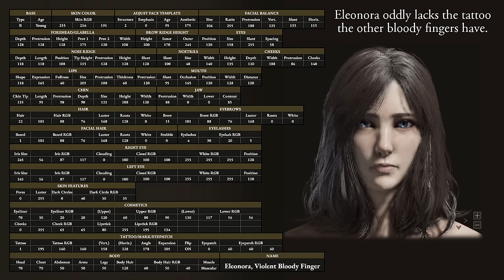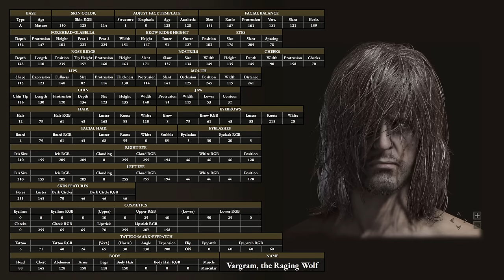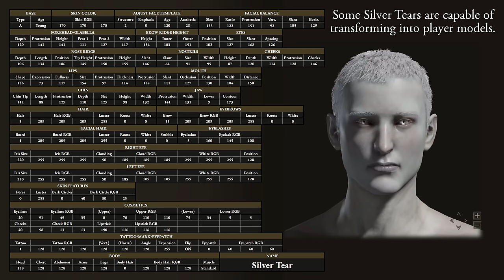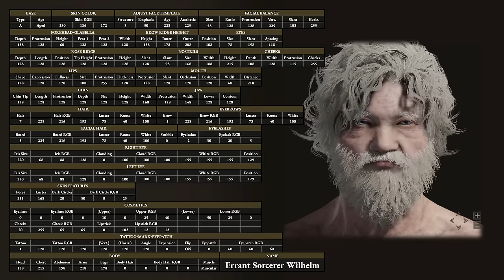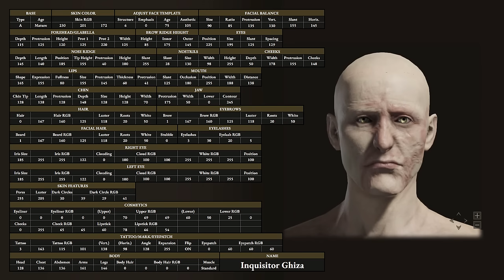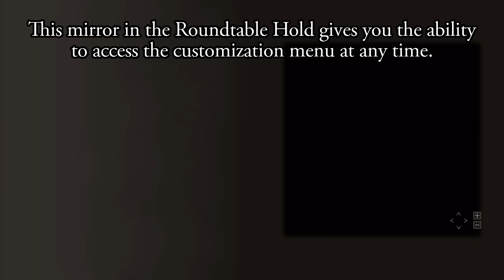Elden Ring - Hidden faces of enemy NPCs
0:00 - Festering Fingerprint Vyke
0:08 - Eleonora, Violent Bloody Finger
0:16 - Lionel the Lionhearted
0:24 - Bloody Finger Ravenmount
0:32 - Bloody Finger Nerijus
0:40 - Great Horned Tragoth
0:48 - Old Knight Istvan
0:56 - Rileigh the Idle
1:04 - Juno Hoslow, Knight of Blood
1:12 - Preceptor Miriam
1:20 - Anastasia, Tarnished-Eater
1:28 - Bloody Finger Okina
1:36 - Adan, Thief of Fire
1:44 - Moongrum, Carian Knight
1:52 - Vargram, the Raging Wolf
2:00 - Inaba, Disciple of Okina
2:08 - Silver Tear 1
2:16 - Silver Tear 2
2:24 - Silver Tear 3
2:32 - Silver Tear 4
2:40 - Recusant Henricus
2:48 - Maleigh Marais, Shaded Castle Castellan
2:56 - Knight of the Great Jar 1
3:04 - Knight of the Great Jar 2
3:12 - Knight of the Great Jar 3
3:20 - Necromancer Garris
3:28 - Nameless White Mask
3:36 - Errant Sorcerer Wilhelm
3:44 - Chief Guardian Arganthy
3:52 - Flame Guardian
4:00 - Inquisitor Ghiza
4:08 - Mad Tongue Alberich
4:16 - Esgar, Priest of Blood
4:24 - Mary, Eldest Sister
4:32 - Maureen, Second Sister
4:40 - Amy, Third Sister
4:48 - Polyanna, Youngest Sister